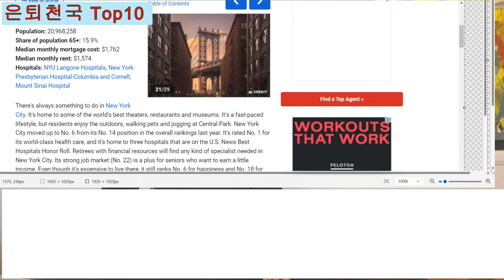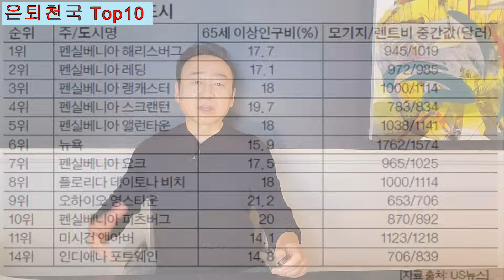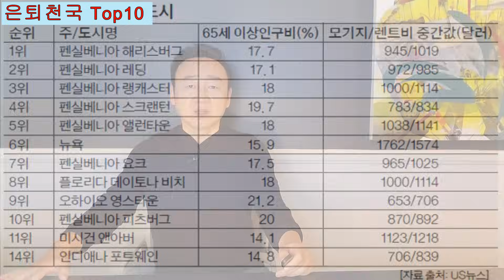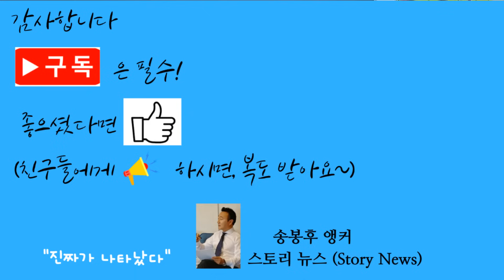한달에 천불, 날씨좋은 은퇴지역, 물가 저렴한 은퇴지역,은퇴천국 도시들, 한인시니어 선호지역, 은퇴후 살기좋은 곳들, 은퇴자세금 없는곳,